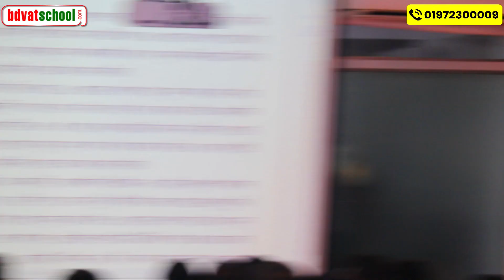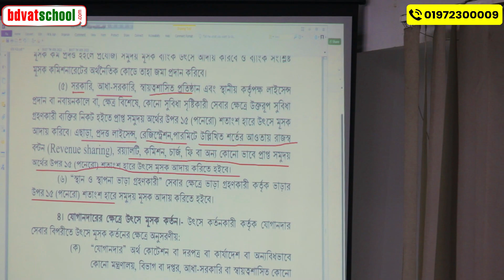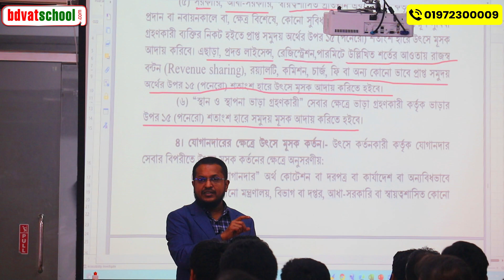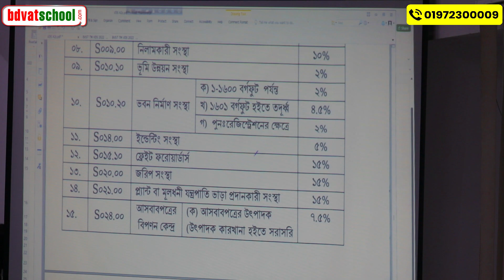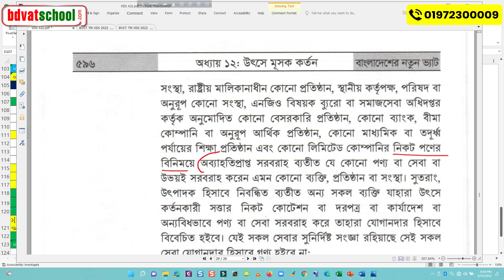১২টি ভিডিও তে টোটাল VDSপার্ট ০৫ ব্যাংক কখন অনিবন্ধিত ব্যক্তি থেকে উৎসে কর কর্তন করবেন কখন করবেন না।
১২ টি ভিডিও তে টোটাল VDS পার্ট ০৫ যোগানদার কে? ব্যাংক কখন অনিবন্ধিত ব্যক্তি থেকে উৎসে কর কর্তন করবেন।কখন নিবন্ধিত ব্যক্তি থেকে উৎসে কর কর্তন করবেন না।
আশা করি উৎসে কর (ভ্যাট) কর্তন VDS নিয়ে এই ১২ টি ভিডিও ভালো করে কেউ দেখলে তার VDS নিয়ে ভয় আর থাকবেনা ইনশাআল্লাহ।
১২টি ভিডিও তে টোটাল VDSপার্ট-০১ VDS What is VAT Deduction At Source? উৎসে কর (ভ্যাট) কর্তন কি? পার্ট ০১
১২টি ভিডিও তে টোটাল VDSপার্ট-০২ উৎসে কর (ভ্যাট) কর্তন কারি কে কে? Who deducts VAT at source?
১২টি ভিডিও তে টোটালVDSপার্ট-০৩যে পণ্য ও সেবা ক্রয় করলে উৎসে মূসক কর্তন করিতে হইবে পণ্য ও সেবা তালিকা
১২টি ভিডিও তে টোটালVDSপার্ট-০৪ যে৪৩টি সেবা ক্রয় করলে আবশ্যিকভাবে উৎসে কর্তন করিতে হইবে সেবার তালিকা
১২টি ভিডিও তে টোটাল VDSপার্ট ০৫ ব্যাংক কখন অনিবন্ধিত ব্যক্তি থেকে উৎসে কর কর্তন করবেন কখন করবেন না।
১২টি ভিডিও তে টোটাল VDSপার্ট-০৬যোগানদার কে?কখন বাণিজ্যিক আমদানিকারক ও ট্রেডিং ব্যবসায়ী যোগানদার হবে
১২টি ভিডিও তে টোটাল VDSপার্ট-০৭
১২টি ভিডিও তে টোটাল VDSপার্ট-০৮ ১ম তফসীলের ওSRO১৩৮ অনুযায়ী  যে আমদানিকারক ও ব্যবসায়ী যোগানদার হবেনা
১২টি ভিডিও তে টোটাল VDSপার্ট-০৯ যেই সব ক্ষেত্রে উৎসে মূসক কর্তন করিতে হইবে না।
১২টি ভিডিও তে টোটাল VDSপার্ট-১০ অনিবন্ধিত উৎসে কর্তনকারি কিভাবে মূসক-৬.৬ দিবে।ট্রেজারিতে জমা নাদিয়ে
১২টি ভিডিও তে টোটাল VDSপার্ট-১১মূসক-৬.৬এ উৎসে কর্তন সনদপত্র প্রাপ্তি সাপেক্ষে দাখিলপত্রে সমন্বয় করবে
১২টি ভিডিও তে টোটাল VDSপার্ট-১২ উদাহরণ ০১ বাস্তব জীবনে VDS কাটতে হয় এমন কিছু নমুনা প্রশ্ন ও উত্তরঃ

মোঃ নিজাম উদ্দিন
( ভ্যাট পরামর্শক এবং কর্পোরেট প্রশিক্ষক )
প্রশিক্ষকের ফেইসবুক প্রোফাইল লিংক:

যোগাযোগের ঠিকানাঃ
বিডিসি বিজনেস ডেভেলপমেন্ট কোম্পানি(BDC),
রূপায়ন করিম টাওয়ার (৪র্থ তলা),
৮০ কাকরাইল, ঢাকা-১২০৫।